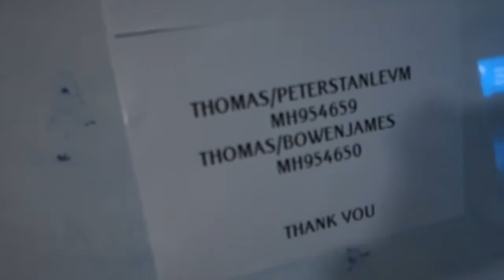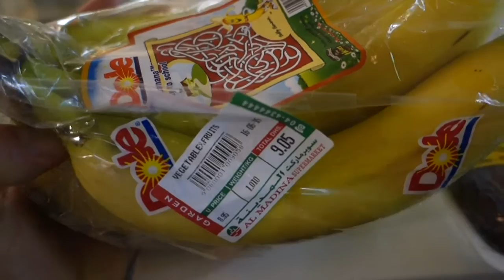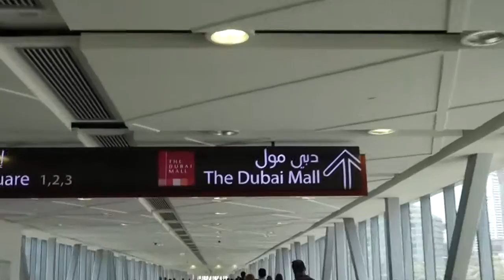DUBAI, UAE | Travel Vlog | Burj Khalifa and Giant Malls!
Dubai was our next stop on the way to Iran. We had an epic two days couch surfing with our new friend Ahmed and exploring this incredible metropolis in the desert. The Burj Khalifa is truly something you must see to believe and the Malls are out of this world! Hope you enjoy!!

☆ BUT IM A BLOKE AND NEED BIG MUSCLES: Check this guy out.

☆ GET OFF YOUR PHONE: Read a book!

☆EDUCATE YOURSELF: Documentaries.
~Earthlings
~Forks Over Knives
~Cowspiracy
~Home